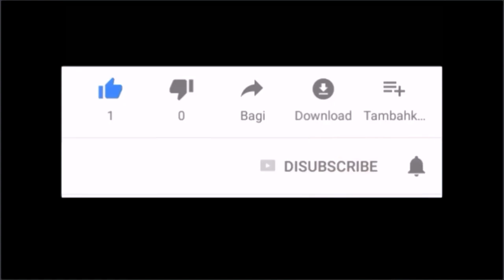BPD and Chronic Fatigue